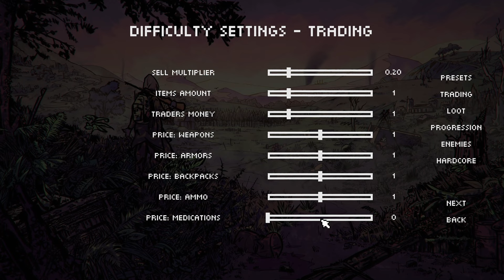Here We Go Again! - ZERO Sievert | S4E1